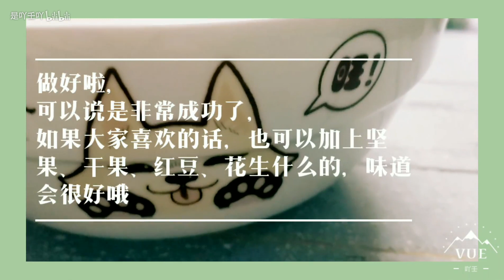[吖壬の料理日记]在宿舍也能做的超简单的小甜品鸭，双皮奶制作初尝试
寒假一起动手做叭，超级简单哦~
材料清单:
鸡蛋×2
全脂牛奶250ml装×1
白砂糖少许(看个人口味哦)
普通的碗×2
带锅盖的锅×1